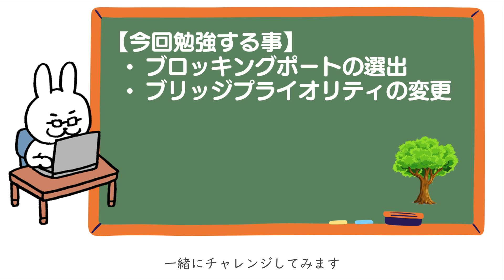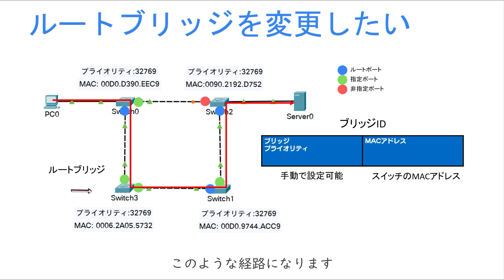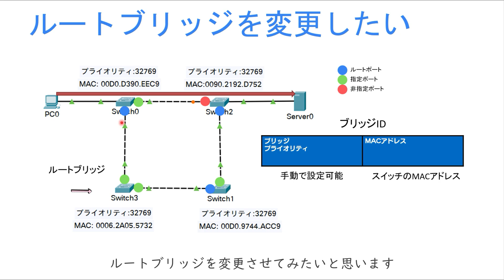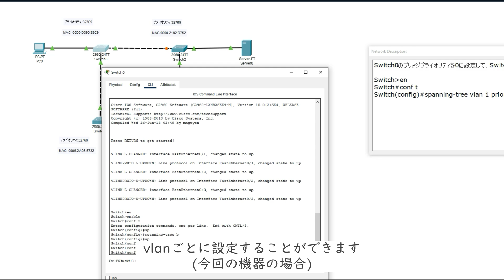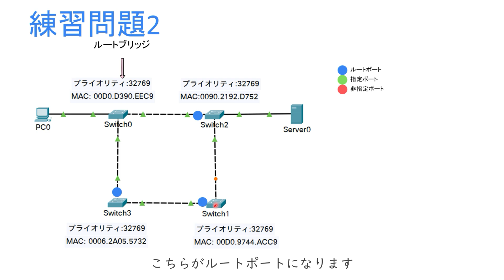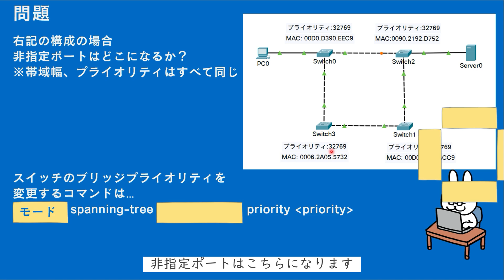【#64 CCNA 】【5章 STP】練習問題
・電子書籍
・単行本

1週間でCCNAの基礎が学べる本
・電子書籍
・単行本

・電子書籍
・単行本